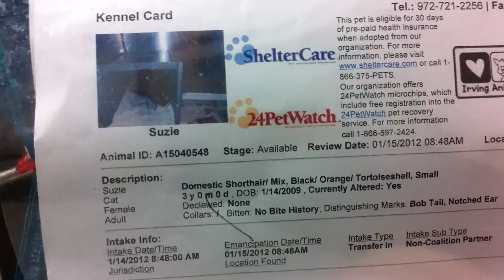Suzie-Adoptable cat at the irving animal shelter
Name Suzie
Animal ID 15040548
Species Cat
Breed Domestic Shorthair/Mix
Age 3 years
Sex Female
Size Small
Color Black/Orange
Spayed/Neutered
Declawed No
Housetrained Unknown
Site City of Irving Animal Services
Location Stray Cat 2
Intake Date 1/14/2012